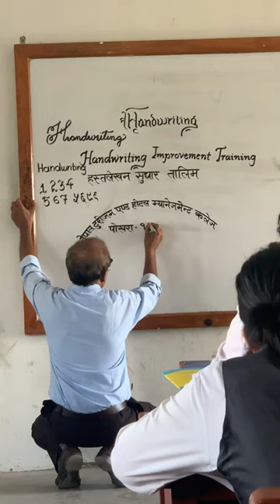It’s all takes to pass in exams